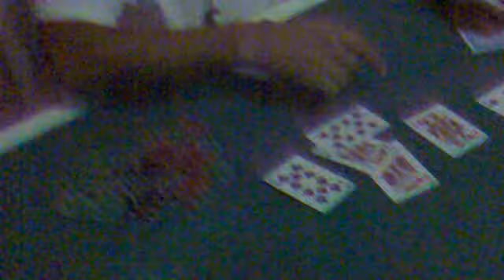Poker night em Natal xD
galerinha fazendo apostas mto altas (pro nosso porte) e algum novato ai fazendo a festa com seu all in...